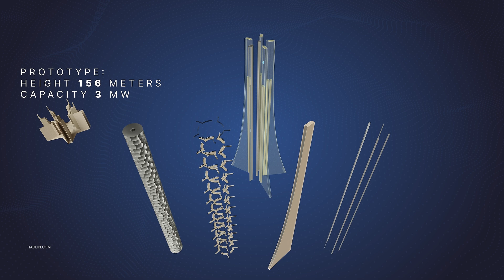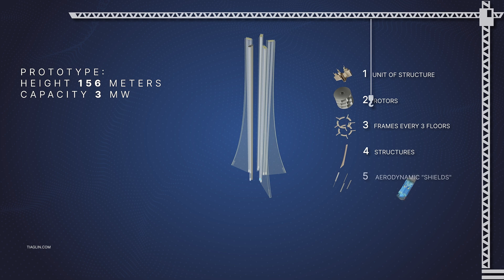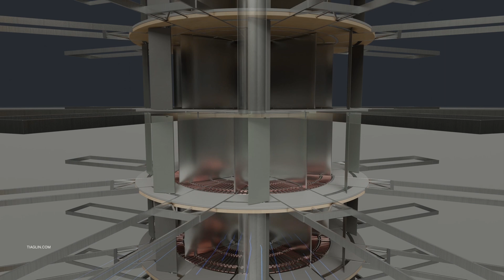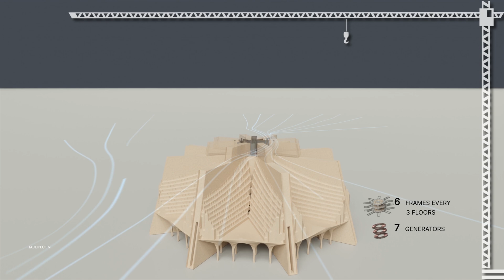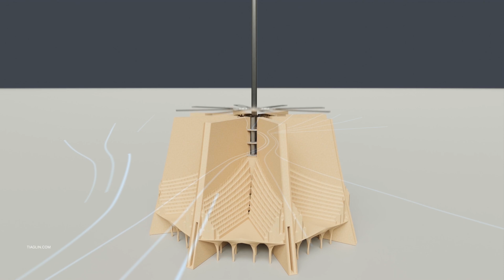W.E.T.E.R | V.O.D.A – Wind power plant and Energy Storage concept at Zardun resort, Saudi Arabia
WETER LLC's proposal for NEOM: application of new energy technologies in the Zardun project in Saudi Arabia

In January 2024, the Board of Directors of NEOM presented a project - Zardun, a resort and nature reserve designed to develop luxury tourism in Saudi Arabia.

Zardun will be located in the Gulf of Aqaba, which is another addition to the many coastal developments in the NEOM region. It will present a wildlife park surrounded by three hotels and a visitor center as the newest region in Saudi Arabia's development.

Zardun will attract guests to educational programs dedicated to the protection, conservation and restoration of wildlife.

Impressed by the Zardun natural project and in an effort to participate in it with innovative energy solutions that correspond to the NEOM environmental concept, WETER LLC specialists have prepared a video material in which the placement of a high-rise energy facility on the territory of the natural park is visually modeled, combining two different electricity generation processes in a complex: wind and hydropower.

The prepared video material will be sent to NEOM in the near future to consider the proposal of WETER LLC for the Zardun project. It seems that the concept of an energy facility using renewable energy sources for electricity production may be in demand in the Zardun project, which is unique and capable of being implemented in Saudi Arabia.

You can read this and other articles of project on our website or in our telegram news channel.

Project Team